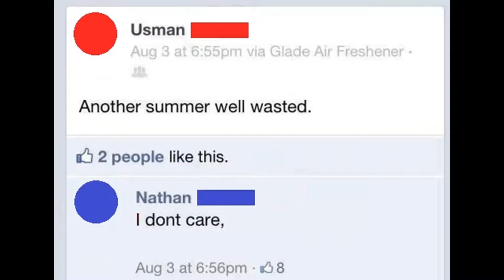Another summer well wasted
My Glade plug-in isn't picking up Wi-Fi. Do I need to replace the oil, or use a specific scent?

Hi, Al. This video is a dub of a Facebook meme about another summer being well wasted. Please show it to people who will like it. Thank you.